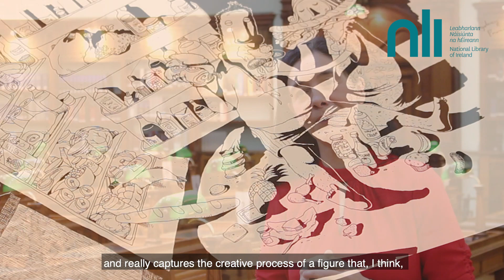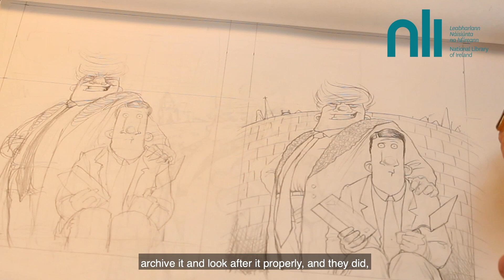Ross O’Carroll-Kelly immortalised in collections of National Library of Ireland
The National Library of Ireland has acquired the collection of artwork associated with satirical fictional character Ross O’Carroll-Kelly. It comprises 107 interior book illustrations from 15 books, as well as 45 individual drawings for front and back covers, and substantial folders of preparatory work. The acquisition reflects the Library's commitment to contemporary collecting and acknowledges Ross’s place in Irish popular culture.

In addition to acquiring the archive, the Library also commissioned two special illustrations of Ross O’Carroll-Kelly at the NLI from Mr Clarke, including one in the Library’s iconic domed Victorian Reading Room.

Learn more about the acquisition and the commission from Director of the NLI, Dr Sandra Collins, Minister for Tourism, Culture, Arts, Gaeltacht, Sports and Media Catherine Martin TD and Alan Clarke.